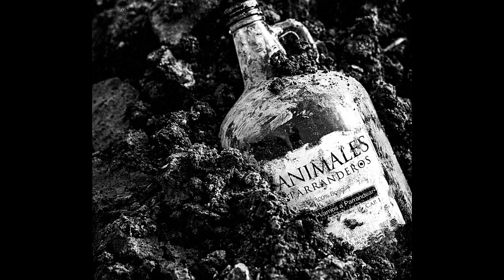Vamos a Parrandear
¡Saca el pitorro y dale pa encima!  ¡Queremos pasarla bien!